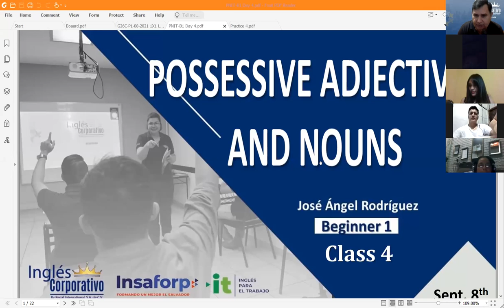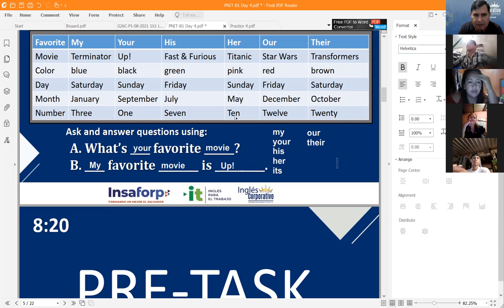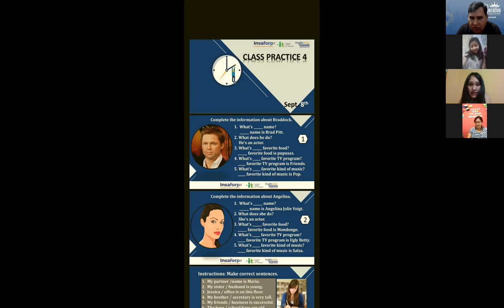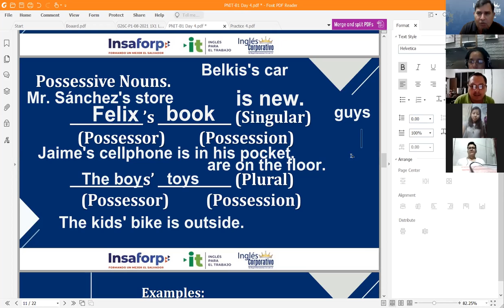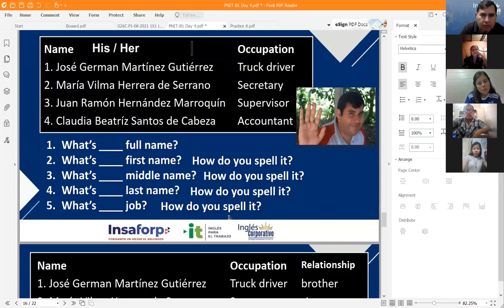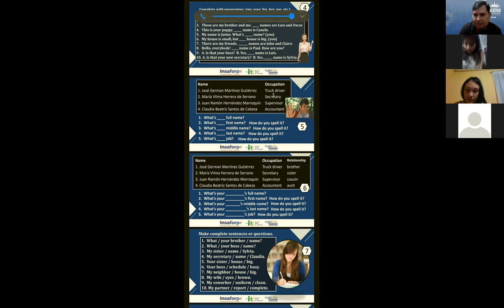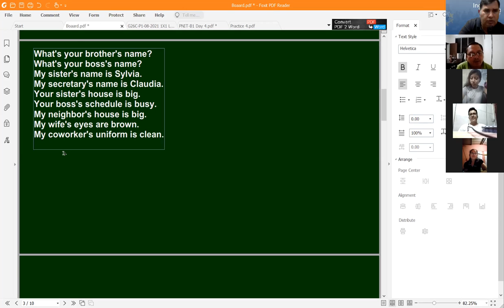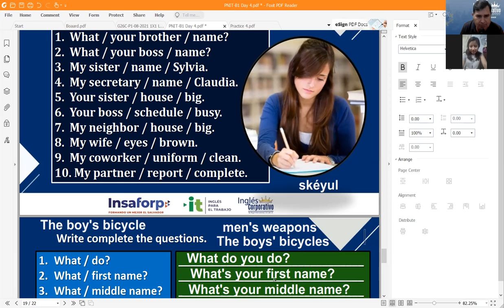Ingles Corporativo-Videoconferencia #4. Possessive Adjectives and Nouns.